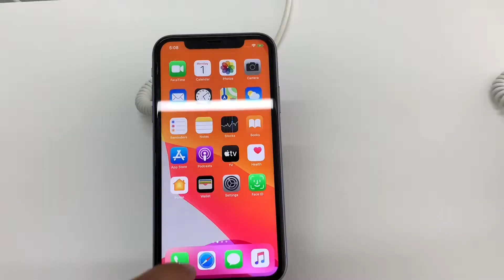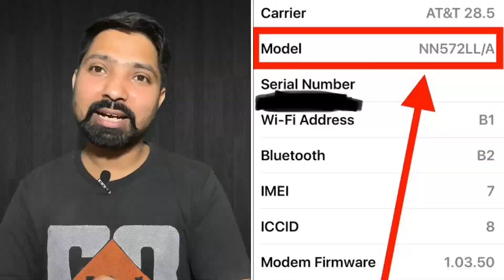Refurbished IPhone / Demo IPhone / Swapped IPhone /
Hello Friends,
                            iPhone ख़रीदने से पहले आपको ये बातें पता होनी चाहिए नहीं तो आपका पैसा बर्बाद हो सकता है ,इस video में मैंने सभी तरह के IPhone ke bare में बात की है ।

Before buy IPhone You must Know About IPhone .

How to know iPhone is brand-new?

How to know iPhone is refurbished iPhone?

How to know iPhone is Personalised iPhone?

How to know iPhone is replaced or brand-new?

 क्या आप   एक IPHONE ख़रीदने जा रहे हो ?
तो आपको ये बातें iphone के बारे में पता होनी चाहिए ।
जो अगर आपको ना पता हों तो आपके पैसे
waste हो सकते हैं।

iphone  5  प्रकार के होते है ।
Brand New
Replaced
refurbished
demo
Personalised
तो बात ये आती है की आप कैसे check कर सकते हैं की ये new है यां replaced .